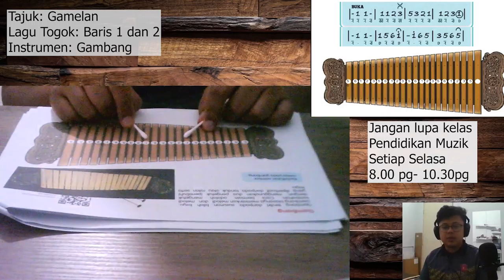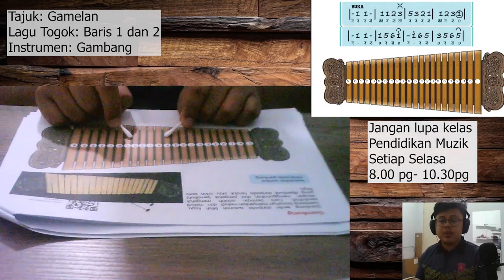KSSMPK PENDIDIKAN MUZIK GAMELAN : SIMULASI GAMBANG (BARIS 1 & 2)